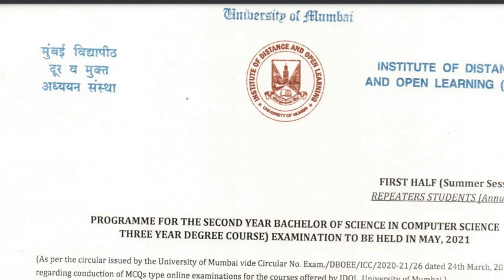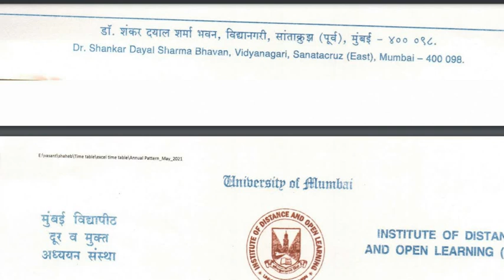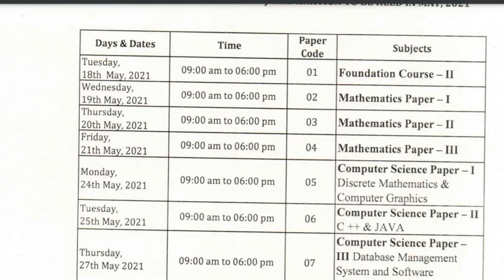SYBSC WITH CS TIME TABLE MAY 2021 ONLINE EXAMINATION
FYBA
Introduction to English Literature- Paper 1 (Old)​,
Introduction to English Literature- Paper 1 (Rev.),
Communication Skills in English- (Old),
Communication Skills in English- (Rev.),
Foundation Course F.Y.B.A.- I,
FYBA ECONOMICS PAPER - I (REVISED),
FYBA ECONOMICS - I (OLD) S.P.,
FYBA Education Old,
FYBA New Anncillary Marathi 10 QB,
FYBA New Comp Marathi !0 QB (1),
FYBA New Comp Marathi !0 QB,
FYBA Old Ancillary Marathi 10 QB
FYBA Political science paper 1 OLD
FYBA Political science paper 1 Revised
FYBA Sociology  (OLD SYLLABUS)
FYBA SOCIOLOGY  NEW SYLLABUS
Sample of Psychology Paper I
FYBA History Sample Questions
FYBA GEOGRAPHY 1
FYBA - FC - 1
FY Rural Development (Sample Questions)
FYBA New Anncillary Marathi 10n QB
FYBA New Comp Marathi 10 QB
FYBA Old Ancillary Marathi
FYBA OLD Comp Marathi
Hindi compulsary(Old)
Hindi compulsary(revised)
Hindi optional(Old)
Hindi optional(Revised)
FYBA History Old Paper 1-10 Sample QB
FYBA Compulsory old French
FYBA Compulsory New French
FYBA Education (Revised)
SYBA
Sample of Psychology Paper II
Sample of Psychology Paper III
Journalism
Indian Literature in English
American Literature
Foundation Course S.Y.B.A.-II​
SYBA philosophy paper III
SYBA philosophy paper 3
SYBA FC 2
SYBA ECONOMICS - III S.P.
SYBA ECONOMICS- II S.P.
SYBA Education Paper II
SYBA Education Paper III
SYBA Marathi Paper 2 10 QB
SYBA Marathi Paper 3 -10 QB
SYBA Political Science Paper 2
SYBA Political Science paper 3
SYBA Sociology  Paper 3
SYBA Sociology Model Question Paper - Paper 2
SYBA History Paper-2 Sample Question
SYBA Paper-2 Sample Question
SYBA GEOGRAPHY - 2
SYBA GEOGRAPHY PAPER 3
Paper 2 Rural Development Idol) Sample questions
SY B.A Paper 3 Rural Development Sample Questions
SYBA Business communication
syba English paper 2
SYBA English paper 3
SYBA journalism
SYBA HISTORY PAPER III SAMPLE QUESTIONS
Hindi paper II
Hindi paper III
SYBA advertising
History Paper No II-converted
TYBA
FYBA

SYBA

TYBA

F.Y.B.Com.

SYBCom

T.Y.B.Com.

SYBSc(IT)
Sem III / Sem IV

T.Y.B.SC. (IT)
Sem V / Sem VI

FYBSC (CS)

SYBSc (CS)

TYBSc (CS)

MA (Gujarati)

MA (English)

MA (Marathi)

MA (Hindi)

MA  (Economics)

MA (History)

MA (Sociology)

MA (Pol Sci)

MA (Edu)

M.Com.

MSc (CS) =Part I / Part II

MSc (IT) = Part I / Part II

MSc (Mathematics)

MCA = SEM 1/2/3/4/5

PGDFM

Hindi - Paper No. IV
Hindi - Paper No. V
Hindi - Paper No. VI
TYBA Education Paper IV
TYBA Education Paper V
TYBA Education Paper VI
TYBA Paper V- English Language and Literary Crticism
TYBA Marathi Paper 4 Prachin Marathi Vangmayacha Ethihas
TYBA Marathi paper 5-10 QB Sahitya Ani Samaj
TYBA Marathi Paper 7-Bhashavidnyan
TYBA Marathi Paper 8 10 QB
TYBA MARATHI Paper 9
TYBA Marathi Paper-6- 10 QB
TYBA Politics Paper 4 Model Paper
TYBA Politics Paper 5 Model paper
TYBA Politics Paper 6 Model paper
TYBA Paper-4 Medieval India Sample Questions
sample paper of paper 6 (applied agriculture}
sample paper of paper v Rural Marketing and Finance-Paperv
sample paper of Paper 4 (Agriculture and its significance in Rural Development)
TYBA PAPER - IV ADVANCED ECONOMIC THEORY
TYBA PAPER- V GROWTH AND DEVELOPMENT
TYBA PAPER- VI INDIAN FINANCIAL SYSTEM
TYBA Paper IV- British Literature from 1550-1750
TYBA Paper VI- Theory and Practice of Translation
TY B.A Rural Development
TYBA GEOGRAPHY PAPER 4
TYBA GEOGRAPHY PAPER 5
TYBA GEOGRAPHY PAPER 7
TYBA GEOGRAPHY PAPER 8
Sample of Psychology Paper IV
Sample of Psychology Paper V
Sample of Psychology Paper VI
TYBA HISTORY PAPER No-6 SAMPLE Questions
TYBA HISTORY PAPER -V SAMPLE QUESTIONS
TYBA Paper I X-American Literature 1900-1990
TYBA Paper VII- Literature in English 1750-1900
TYBA Paper VIII- 20th Century Literature in English